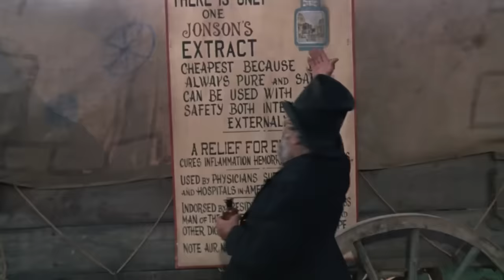Texas el rojo | PELÍCULA DE VAQUEROS | Spaghetti Western en Español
Texas el rojo - La familia Sorenson es masacrada, al parecer por los indios. En el lugar de la matanza crece un pueblo, Gold Hill, dirigido por un grupo de hombres de negocios.

Texas el rojo (1966)
Director: Leopoldo Savona (como Leo Coleman)
Guionistas: Mario Casacci, Rate Furlan (guión)
Protagonistas: Richard Harrison, Nieves Navarro, Piero Lulli
Género: Western
País: Italia, España
Idioma: Español
Fecha de estreno: 1 de septiembre de 1966 (Italia)
Lugares de rodaje: Estudios Cinecittà, Cinecittà, Roma, Lazio, Italia

Argumento:
La familia Sorenson es masacrada, al parecer por los indios. En el lugar de la matanza crece un pueblo, Gold Hill, dirigido por un grupo de hombres de negocios. Años más tarde, El Rojo, alias el último Sorenson superviviente llega, trayendo la verdad sobre la masacre, y la venganza.

Reseñas:
"Bastante predecible desde el principio... o al menos tan pronto como nuestros ciudadanos protagonistas empiezan a recibir amenazas vía flecha india. La sorpresa aquí no es tanto la trama, sino algunos de los métodos que Sorenson utiliza para llevar a cabo su venganza.

En cuanto a El Rojo, se hace referencia a él precisamente una vez en esta versión de la película. Y nunca se nos aclara la historia entre Sorenson y Consuelo.

Dos momentos que probablemente recordará: La aparición de un rápido pistolero a sueldo llamado Black Bart que lleva una máscara en la mitad inferior de la cara para ocultar una horrible cicatriz, y una emocionante interpretación de la canción "To the West We Shall Go" por parte del personaje de Nieves Navarro". Escrito por Mark Franklin en onceuponatimeinawestern.com

También conocida como (AKA):
(título original) El rojo
Brasil Rojo, O Implacável
Francia El rojo
Grecia El rojo
Italia El rojo
Japón (título japonés) 必殺のプロガンマン
España Texas el rojo
¡Suecia 5.000 dollar för El Rojo!
USA Rojo
Alemania Occidental El Rocho - Der Töter

¡APÓYANOS!